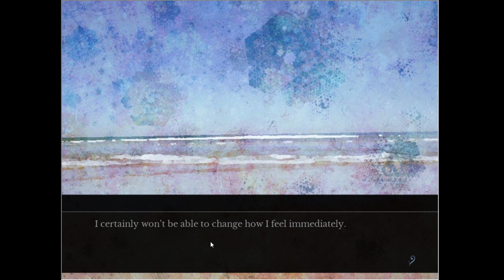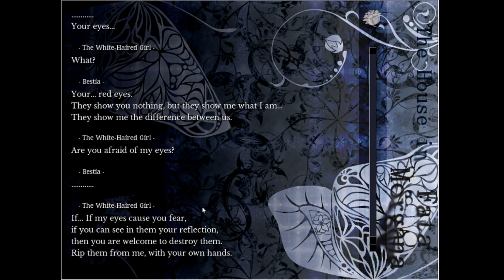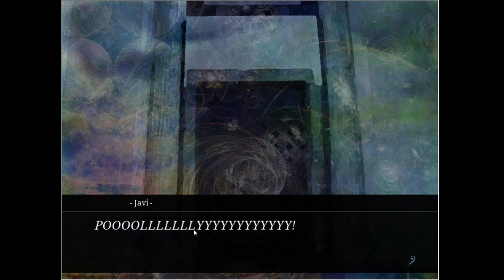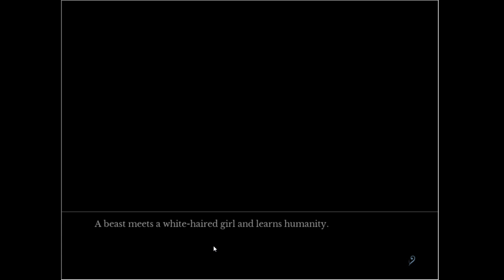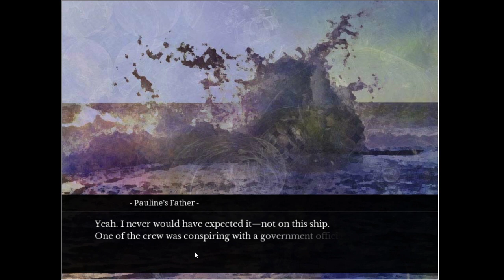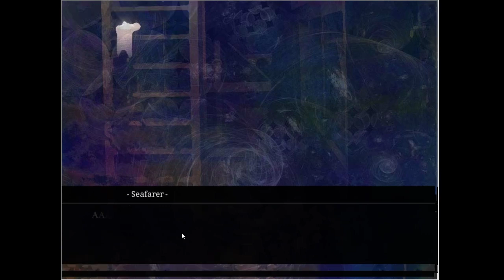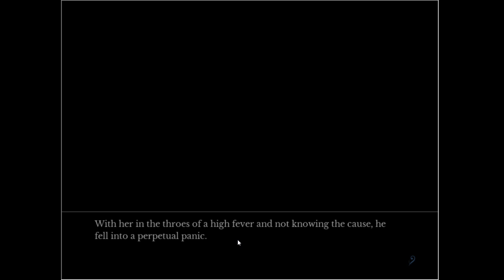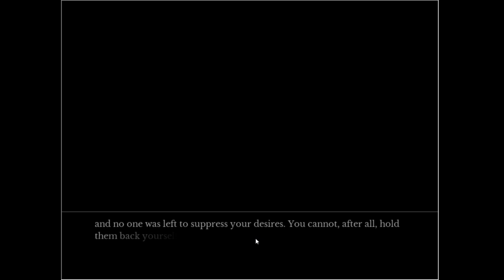Let's Play The House in Fata Morgana! Stream#6 - Fate of the Second Door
My Sixth Fata Morgana Stream! Thanks to everyone joining me for this tale! Last time, Pauline's search for her Boyfriend let her to the village near Bestia, as an inevitable confrontation between them inches ever closer. With Javi as her guide, how will this tale of Beauties and Beasts end? Let's find out..